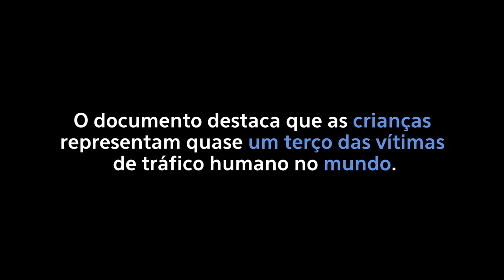Mulheres e meninas representam 71% das vítimas de tráfico humano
Segundo o Relatório Global sobre o Tráfico de Pessoas do Escritório das Nações Unidas sobre Drogas e Crime (UNODC), as mulheres e meninas constituem 71% das vítimas do tráfico de seres humanos. O documento destaca que as crianças representam quase um terço das vítimas desse tipo de crime no mundo.